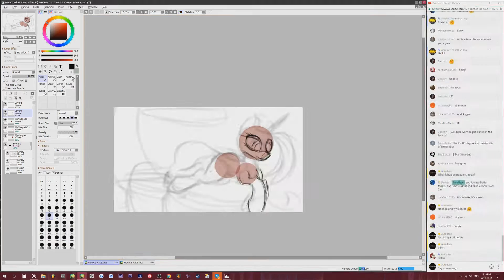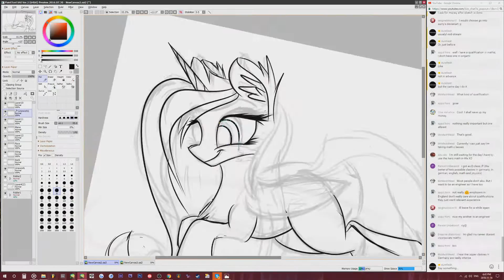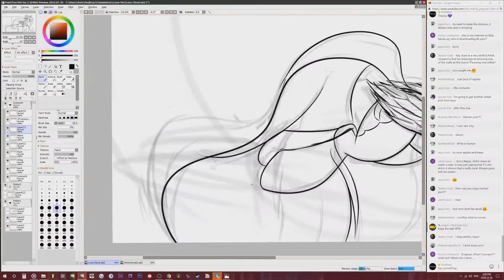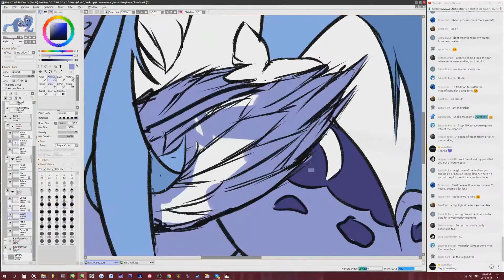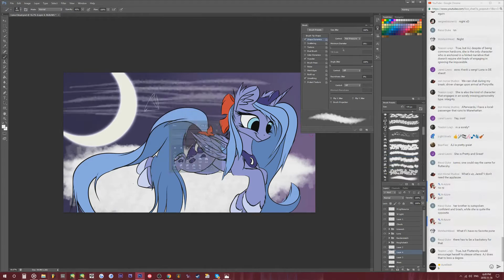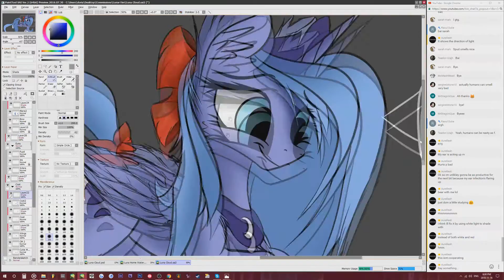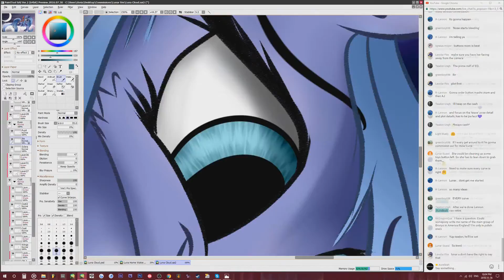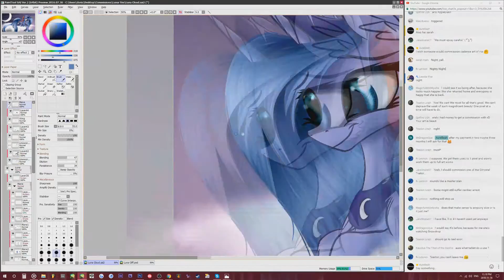Speedpaint 7: Luna's Cloudtop Retreat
All the movement making you motion sick? Try moving away from the screen or speeding up the video to 2x speed. Too fast? You can use the speed controls for the video to slow it down and see more of the detailing

Timestamps:
0:00 Sketch
1:10 Linework
2:30 Cleaning Lines
2:50 Base paint
3:30 Floof
3:40 Background
4:50 Base Shade (A lot of redoing as I tried to figure out lighting)
5:50 Actually making progress on the shading
7:30 Eyes
8:20 Mane
9:00 Line Fill, finishing touches, signature